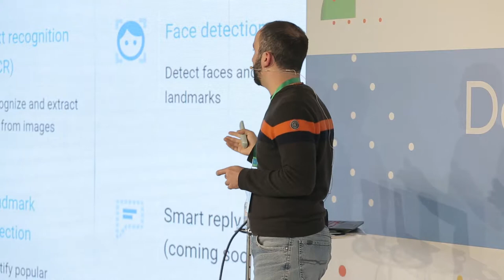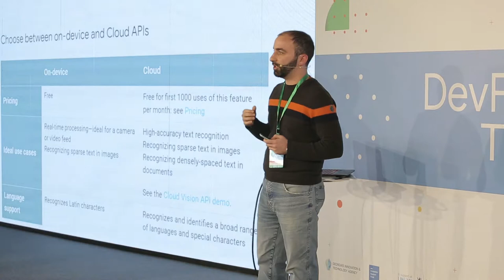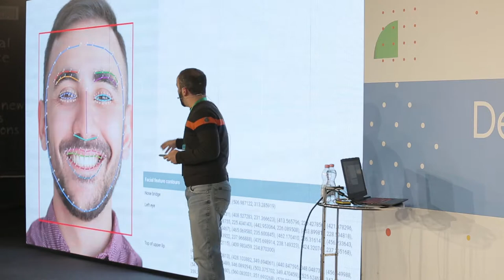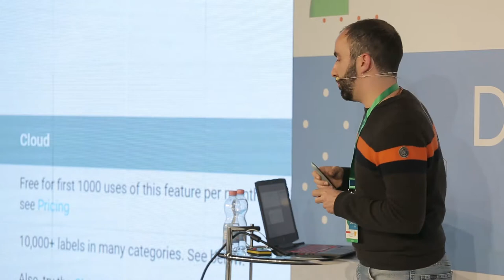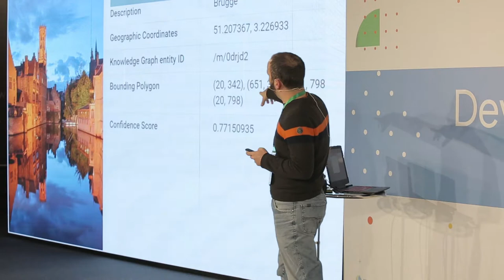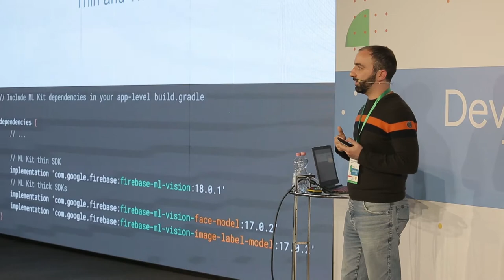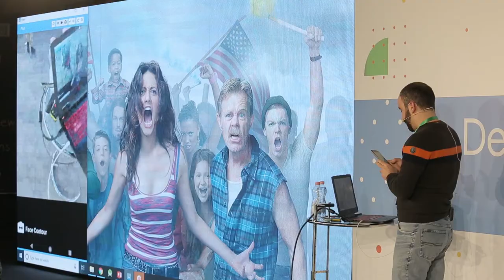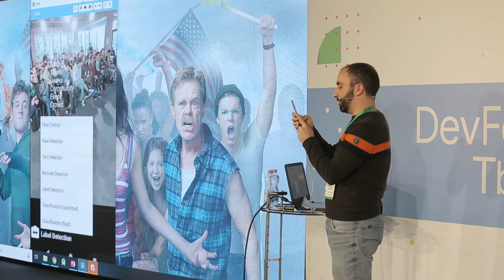Mikheil Akopov - CTO | Bitphoria AG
მიხეილ აკოპოვი დეველოპერების ჯგუფ APP3null GmbH-ის ლიდერია, რომელსაც ამ სფეროში მრავალმხრივი სამუშაო გამოცდილება აქვს.
📣 მან DevFest18-ზე ისაუბრა Ml Kit-ის შესახებ, რომელიც გამოიყენება მობილური აპლიკაციების დეველოპმენტისთვის. ის ხელმისაწვდომია, როგორც ანდროიდზე, ასევე iOS-ზე.
✅ ლექციის ბოლოს, მან აუდიტორიას აპლიკაციის დემო ვერსია წარუდგინა, რომელსაც სახის კონტურების, ემოციებისა და ტექსტის ამოცნობა შეუძლია.

Mikheil Akopov is the leader of the developers group APP3null GmbH, which has a wide range of work experience in this field.
📣 At the Devfest18 He talked about Ml Kit, which is used for mobile applications development. It is available for both Android and iOS.
✅ At the end of the lecture, he presented the audience demo version of the application, which can recognize the contours, emotions and text.